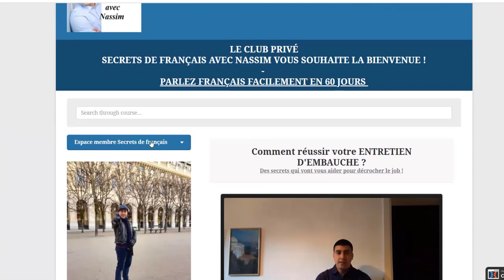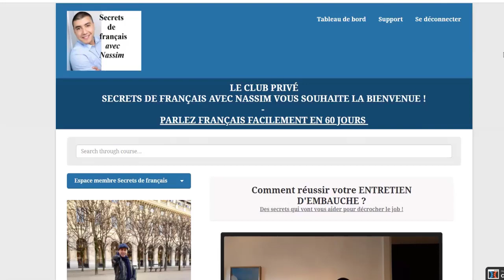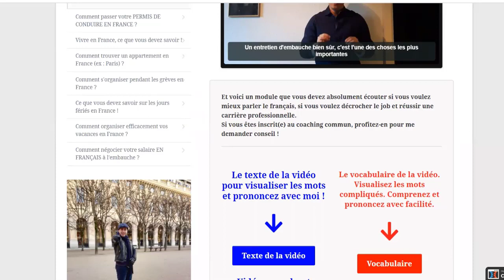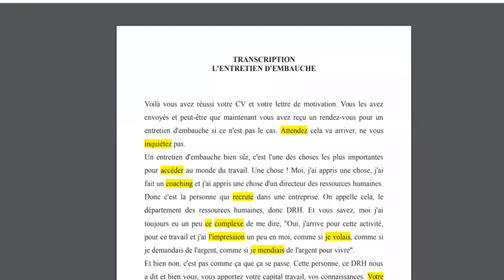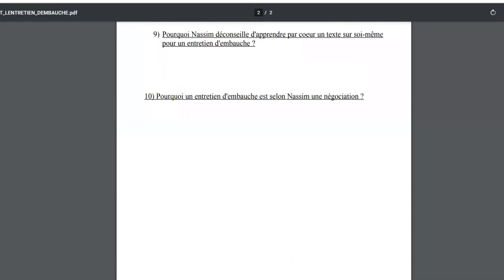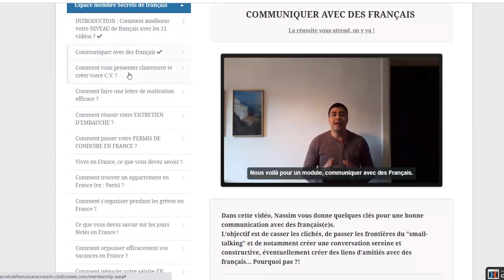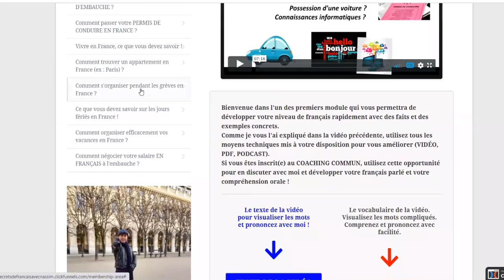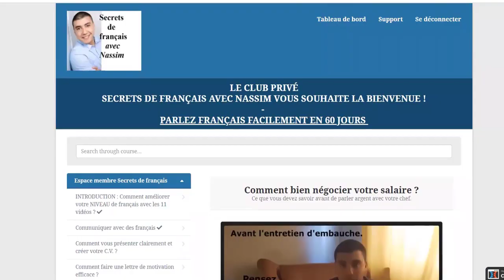COMMENT PARLER FRANÇAIS FACILEMENT EN 60 JOURS ? (COURS DE FRANÇAIS)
Dans cette vidéo, je te donne un aperçu de la formation "Parlez français facilement en 60 jours", tu es comme derrière moi et tu peux évaluer le contenu du programme.
Tu y trouveras des modules sur des thèmes variés concernant la France, les français et la francophonie !
Si tu veux apprendre avec plaisir en utilisant des vidéos, des textes, des podcasts et des exercices avec leurs solutions cette formation est faite pour toi !
Si tu as au minimum un niveau B1 on y va !

▬▬▬▬▬▬▬▬FORMATIONS Secrets de français▬▬▬▬▬▬▬
1. Parlez français FACILEMENT en 60 jours

2. Prononcez FACILEMENT le français en 30 jours

3. Cours de français avec Nassim

1.

3.

Tu es comme derrière mon épaule et je te partage mon écran, tu vois le contenu du programme "Parlez français facilement en 60 jours".
Le contenu de ma formation est très complet, tu y trouveras :
-des vidéos au format cours de français sur des thèmes différents sur la France, la francophonie et les Français !
- des podcasts des vidéos et du vocabulaire
-des fichiers texte, des vidéos, du vocabulaire et des exercices avec leurs solutions !
Tout cela te permettra d'atteindre tes objectifs !
Notamment être à l'aise quand tu parles français en réfléchissant moins pour parler facilement.
De l'acquisition de vocabulaire riche et varié.
Cette formation est pour des personnes qui ont au minimum le B1 et qui veulent passer le B2 ou C1 !